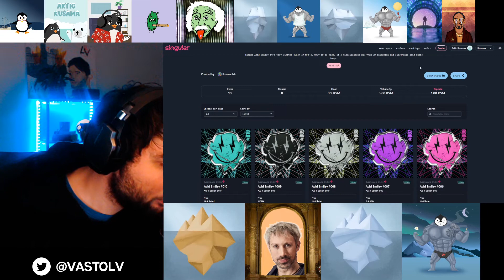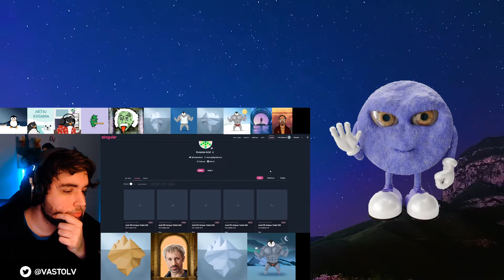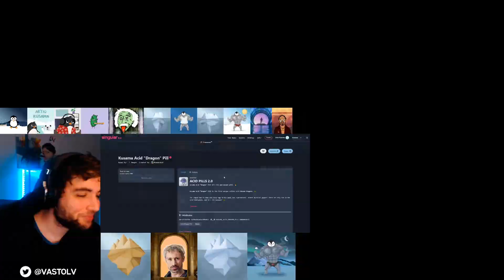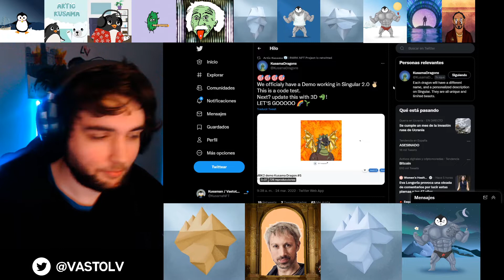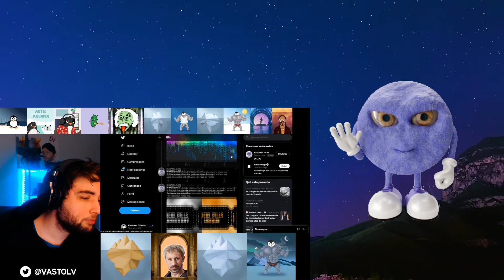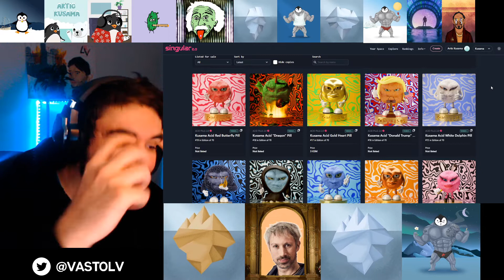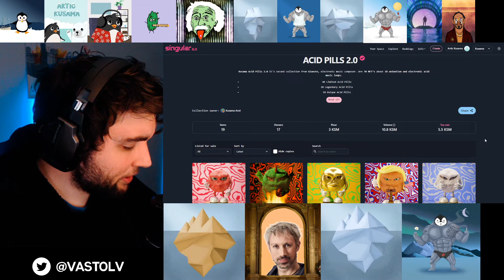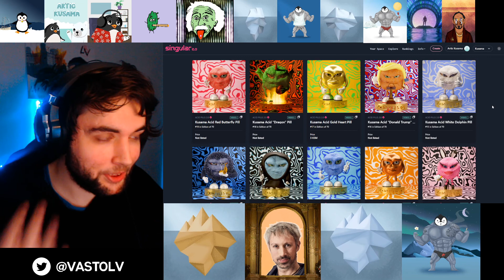💊 3D Multi-Resource Acid NFTs in RMRK | LV DOTSAMA Podcast Ep. 3 ft. Kusama Acid Pills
Today we speak with Gianmarco, the creator of Kusama Acid Pills, a multi-resource NFT collection created with the RMRK protocol.
💊  𝗞𝘂𝘀𝗮𝗺𝗮 𝗔𝗰𝗶𝗱 𝗣𝗶𝗹𝗹𝘀 𝗹𝗶𝗻𝗸𝘀

🧊 𝗟𝗩 / 𝗔𝗿𝘁𝗶𝗰 𝗞𝘂𝘀𝗮𝗺𝗮 𝗹𝗶𝗻𝗸𝘀

💰 PROPINAS
✔ KSM: HA55w5iRpjiJnVvx2pSsojZRRpa2eMkMMrh6Kaq8jYhoQjZ